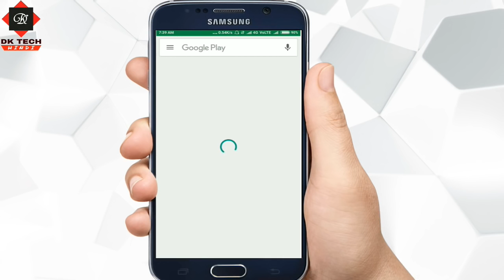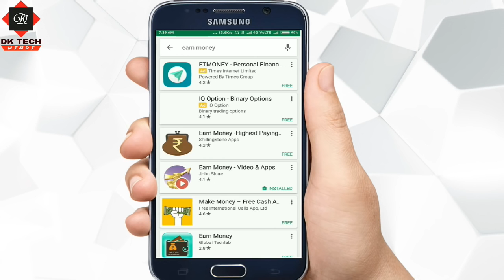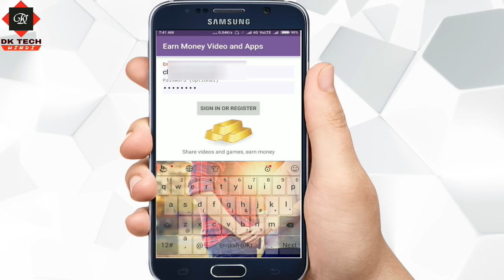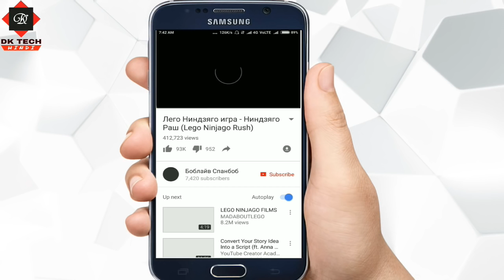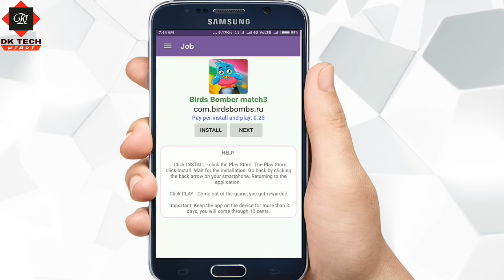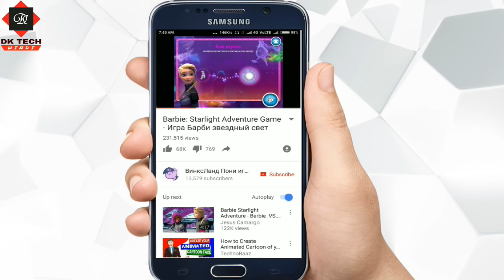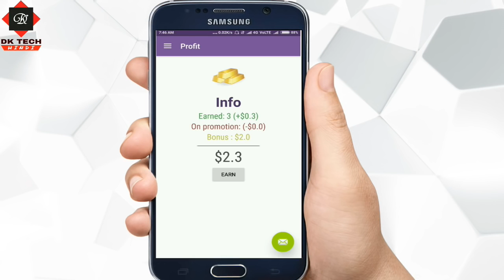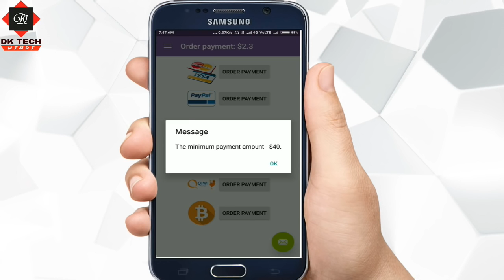[Hindi] Earn money online 35000 ₹ per month, Best way to earn , Support Digital India, Easy proce